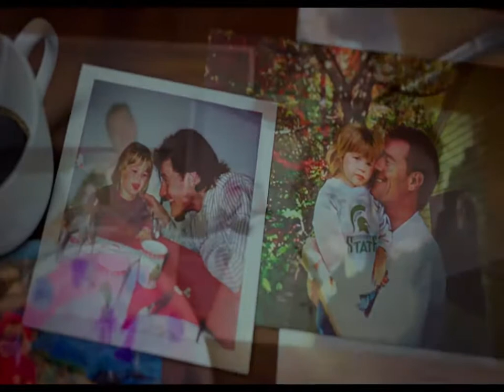Why Him Official Trailer 1 Romantic Comedy James Franco, Bryan Cranston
Why Him?
Movie genre: Romantic Comedy
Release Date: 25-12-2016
Story Line: Film is telling about rivalry of a dad with his daughter’s boyfriend. The story begins when an overprotective yet loving dad, Ned (Bryan Cranston) and his family visit his daughter (Zoey Deutch) at Stanford over the holidays. Then, he meets his nightmare, his daughter’s rich boyfriend, Laird (James Franco). He is well-meaning but socially awkward. Ned thinks that Laird is inappropriate match for his daughter.
Director: John Hamburg
Writers: John Hamburg, Ian Helfer
Stars: Zoey Deutch, James Franco, Bryan Cranston